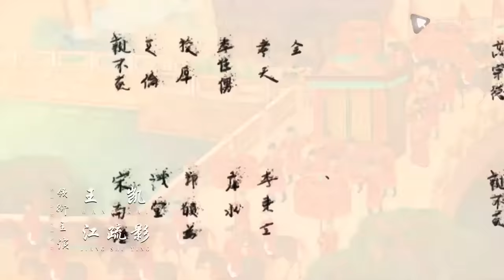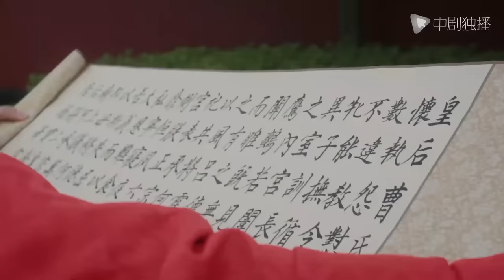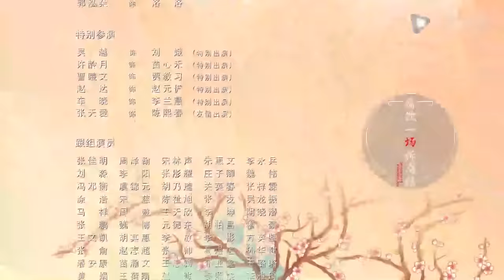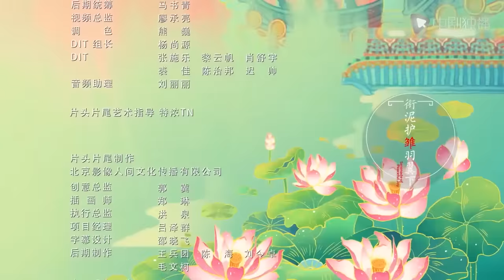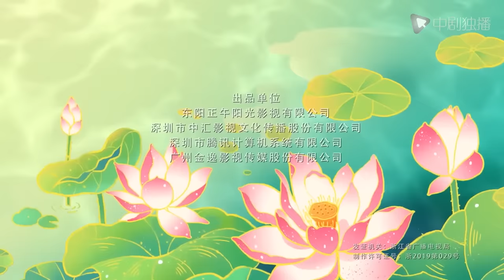清平乐（孤城闭）39 | Serenade of Peaceful Joy 39【TV版】（王凯、江疏影、吴越 领衔主演）